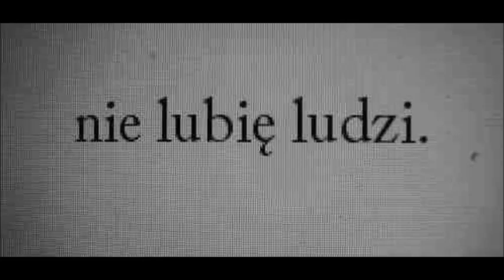BenO x Szkiełki - Nie raz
Witam :D
O to PIERWSZY odkopany Nasz wspólny kawałek jaki nagraliśmy wspólnie :)
Dawno temu :) Warto powspominać bo wiele się zmieniło przez ten czas jaki upłynął . :)
Zapraszamy do odsłuchu ! :D